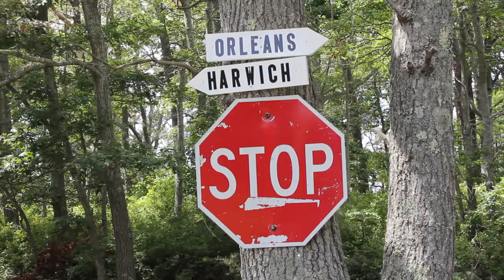Things to do with kids on the Cape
There's more to do than visit the beach in the summer! Check out these other great activities to do with the kids.